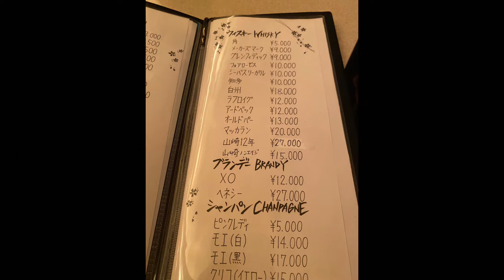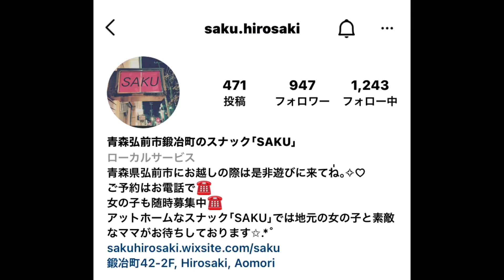鍛冶町SAKUに先輩といく！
鍛冶町SAKUに先輩と飲みにいきました。
検温、消毒、クリアボード、マドラーは各人用とコロナ対策もしっかりしてました。

先輩のニッカのお酒が飲みたい！と、言う無茶（⁉︎）な希望もなんなりこなしてくれました♪

素敵なママとめごいスタッフと素敵な時間を過ごしました。

明朗会計、1人でも大丈夫！、
元気いっぱいのママと
女の子がお迎えする
アットホームなお店です。

お一人様/１時間５０００円(税込)～
３名様以上で３０００円(税込)で
お楽しみいただけます。

カラオケも設置しており、
店内は３０席ほど用意しております。

随時ホールスタッフも募集しています。

スナックSAKU
０１７２－３６－３３０８
弘前市鍛冶町４２VIVID明治屋　２F
２０：３０～翌２：００休／日・祝日